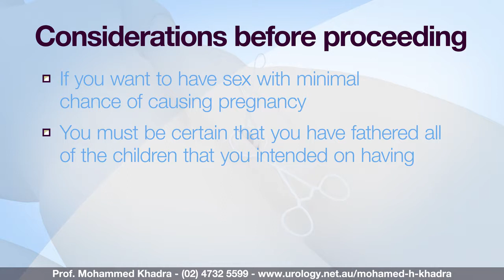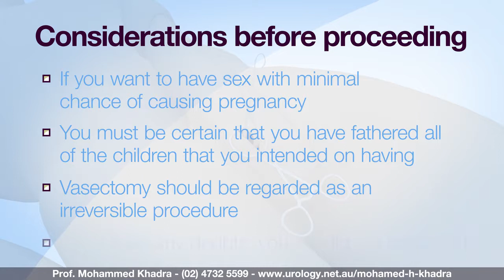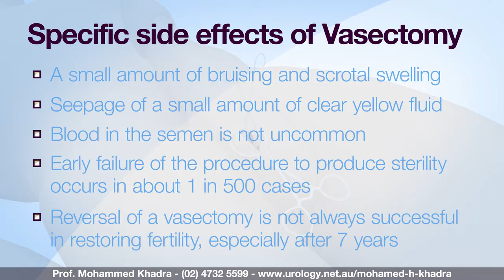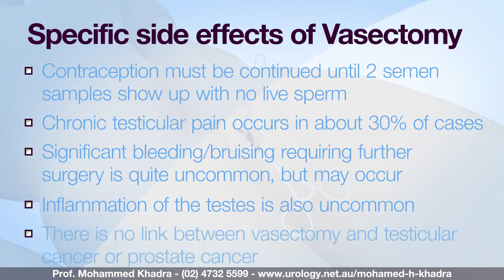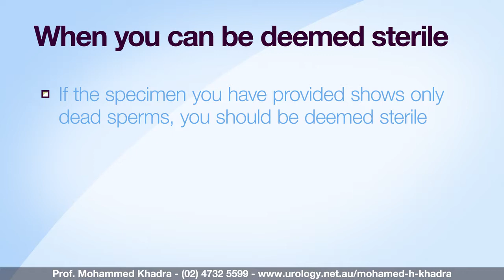Vasectomy - Professor Mohamed H Khadra